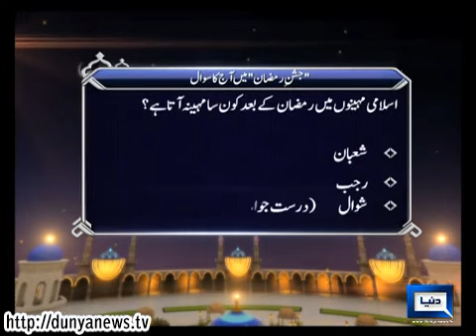Dunya News - Jashan-e-Ramadan Sehri Transmission - 08-07-14